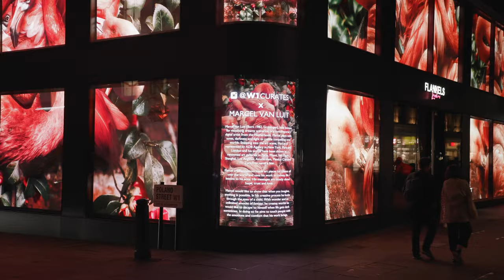W1 Curates X Marcel van Luit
W1Curates X Marcel Van Luit

Marcel van Luit (Born 1982, Groningen), best known for visualizing dreamy scenarios, is a contemporary digital artist from the Netherlands. Marcel plays with tones, darkness and light to create compelling new worlds. Stepping into the art scene, Marcel is represented by ADB Agency in New York, Paris and London and his works have been shown at renowned art galleries in Paris, Miami, Sao Paulo, Shanghai, Los Angeles, Amsterdam, Mexico City and Zurich to name a few.

Marcel creates custom made art pieces for clients all over the world and uses his work to convey life lessons to his sons. His messages are mostly about hope, trust and love.

Marcel would like to show that when you imagine, anything is possible. In his creative process he looks through the eyes of a child. With wonder and an unlimited amount of fantasy, he creates worlds he would like to escape to himself when life gets dark sometimes. In doing so he aims to touch people with the emotions and comfort that his work brings.